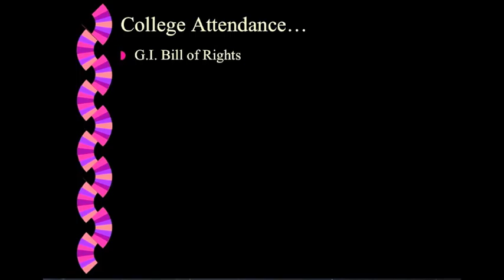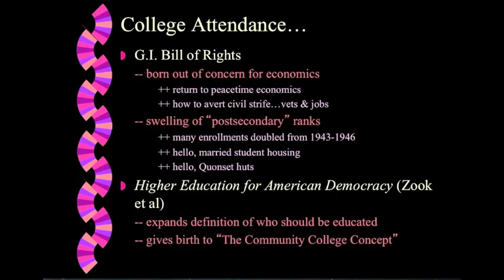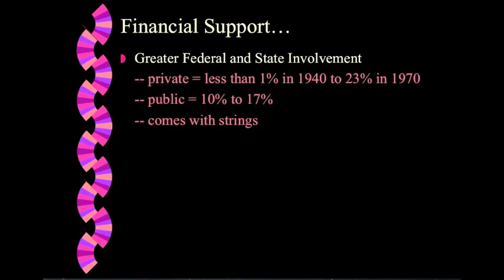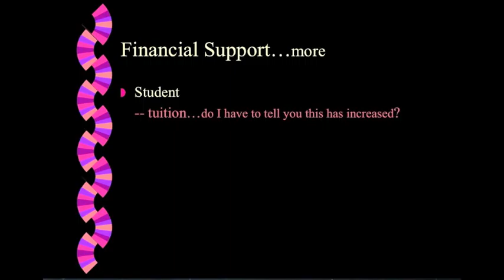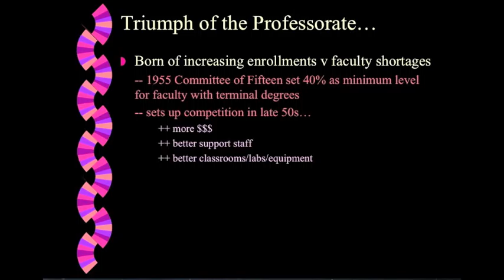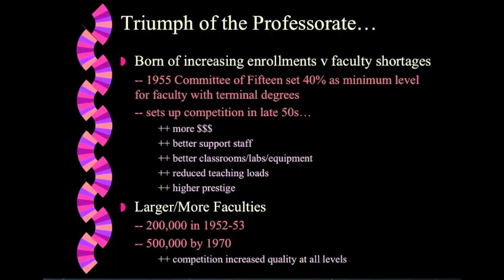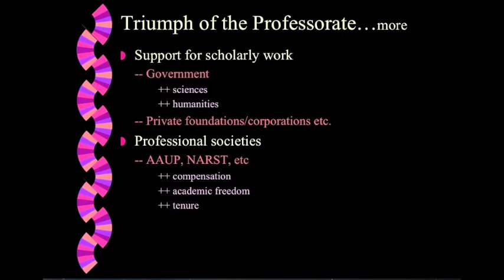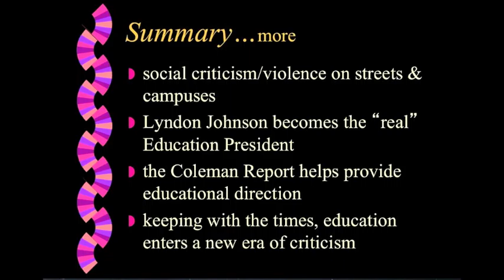12 History Module 7 Summary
This is the summary for Module 7. The lecture is by Dr. Bill Ogden, Professor Emeritus at Texas A&M University Commerce.